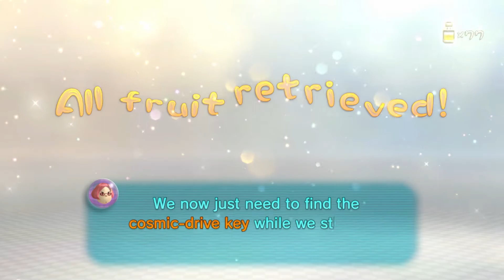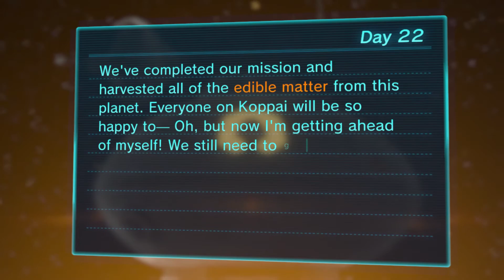PIKMIN 3 DELUXE #22: "DAY 22 - DISTANT TUNDRA REMAINING FRUITS 2/2"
Welcome to my 22. Part of my Pikmin 3 Deluxe Walkthrough!